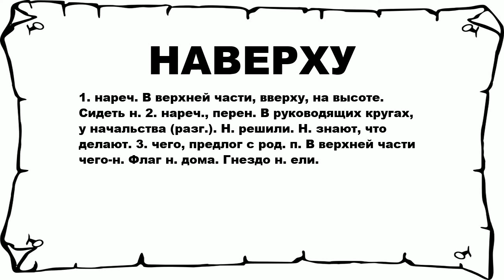НАВЕРХУ - что это такое? значение и описание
Хочешь знать что значит НАВЕРХУ? тогда слушай до конца. n n 1. нареч. В верхней части, вверху, на высоте. Сидеть н. 2. нареч., перен. В руководящих кругах, у начальства (разг.). Н. решили. Н. знают, что делают. 3. чего, предлог с род. п. В верхней части чего-н. Флаг н. дома. Гнездо н. ели. n n Больше слов